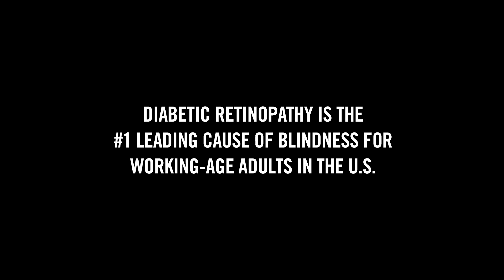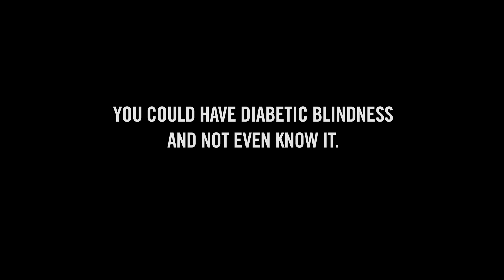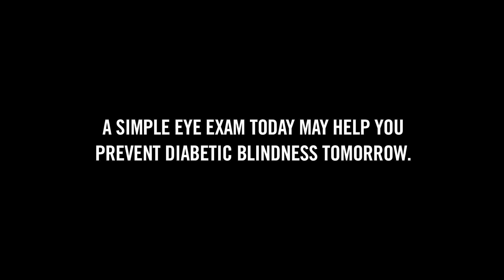Imagine Life Blind: Open Your Eyes to Diabetic Blindness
Diabetic Retinopathy is the is the #1 cause of blindness in working-age adults across the U.S. And a simple eye exam may be the #1 way to prevent it.